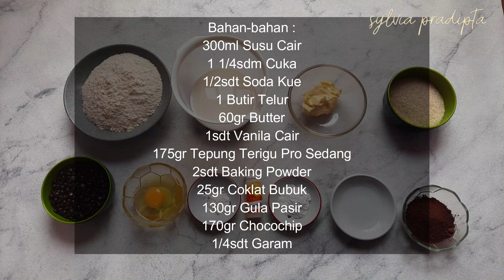Cara Membuat Cake Kukus Tanpa Mixer I Cake Kukus Coklat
Cara Membuat Cake Kukus Tanpa Mixer

Kali ini kita akan berbagi cara membuat cake kukus tanpa mixer. Untuk sekarang kita akan mencoba membuat cake kukus coklat chocochip. Cara membuat cake kukus nya pastinya mudah, karena tanpa mixer hanya perlu diaduk aduk saja. Bahan cake kukus pun juga sederhana.

Berikut bahan cake kukus coklat

Bahan Campuran susu :
300ml Susu Cair (Suhu Ruang)
1 1/4sdm Cuka
1/2sdt Soda Kue

Bahan Lain :
1 Butir Telur
60gr Butter
1sdt Vanila Cair
175gr Terigu Pro Sedang (Segitiga Biru)
2sdt Baking Powder
25gr coklat bubuk
130gr Gula Pasir
170gr Chocochip
1/4sdt Garam

Semoga resep cara membuat cake kukus tanpa mixer ini bisa bermanfaat. Bila ada pertanyaan bisa tinggalkan pesan dikolom comment ya.
Selamat mencoba